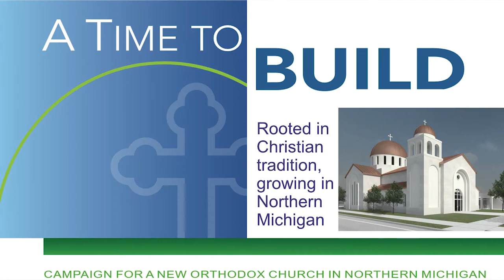Building Orthodox Church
The building project for a new, permanent Orthodox Church in Traverse City, Michigan